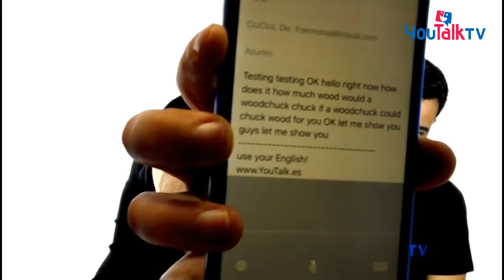Cómo mejorar pronunciación en inglés; En directo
El directo de este miércoles 4 de abril va dedicado a la PRONUNCIACIÓN EN INGLÉS y cómo mejorarla.

Trabajaremos con las técnicas del MÉTODO YOUTALK en pronunciación, entonación y unión de palabras con todas las frases y palabras que nos vayáis dando.

Dejadnos en directo las frases, palabras, letras o cuestiones relacionadas con la pronunciación en inglés, y Carlos y yo os lo resolveremos y os ayudaremos en el momento.

También os daremos ejercicios y trucos para practicar con vuestros problemas de pronunciación.

We'll see you guys tomorrow!

Carlos and Fran.